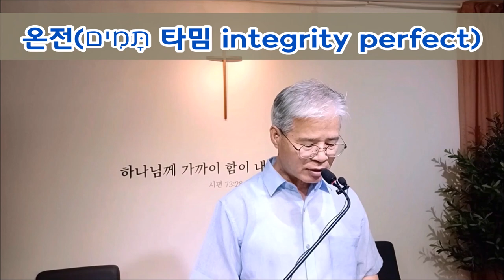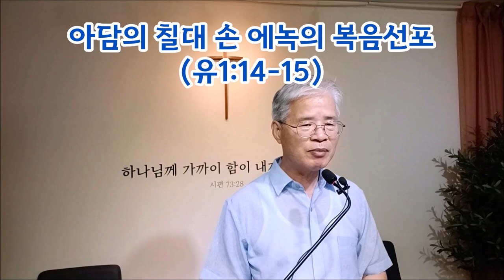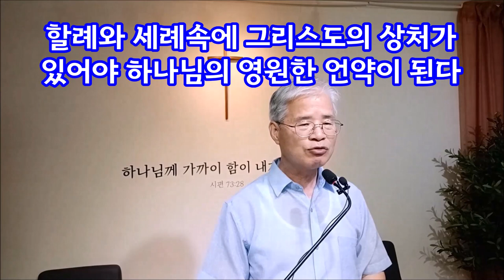(한글자막)어떻게 할례가 영원한 언약이 될 수 있을까(창17장13절)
아브람은 이스마엘을 낳은 후 13년동안 하나님을 떠나 살았다.
하나님은 13년 후에 아브람을 찾아와서 하나님앞에서 행하여 온전하라고 명하시고 이름을 아브라함이라고 고쳐주시고 모든 남자들에게 할례를 행하라고 하시며 이 할례는 하나님이 아브라함과 그의 자손들에게 영원한 언약이 되리라고 하셨다. 육신의 상처인 할례가 어떻게 영원한 언약이 될 수 있을까?